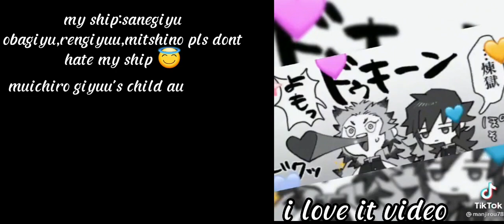hashira react to giyuu angst-some ship||rengiyu,obagiyu,sanegiyu,mitshino